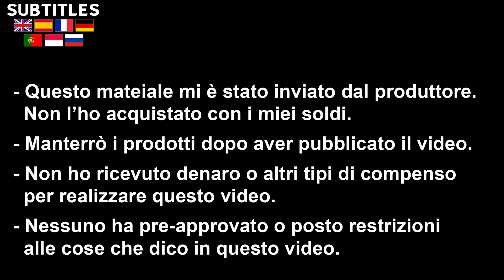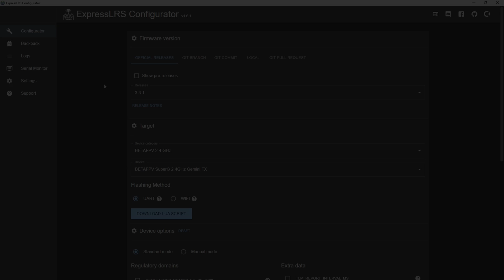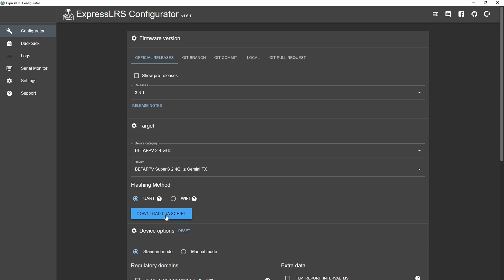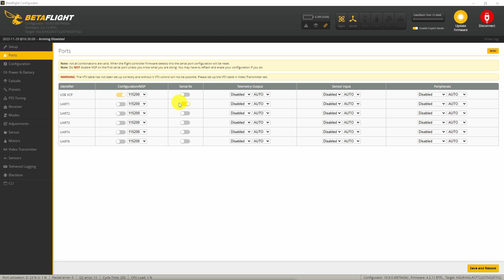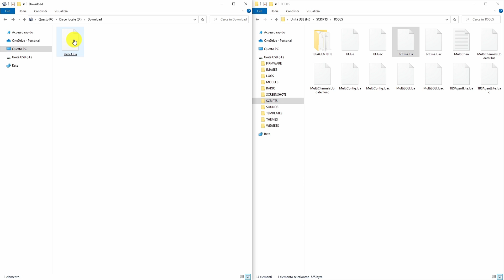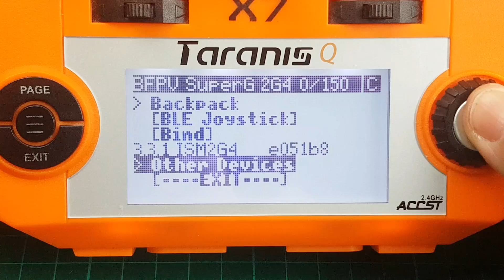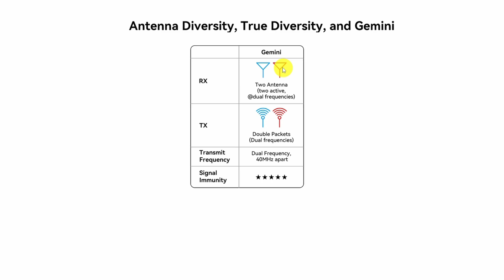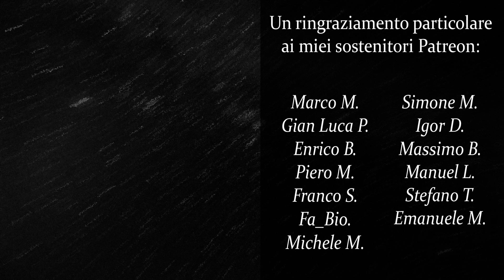BetaFPV GEMINI SuperG & SuperD ExpressLRS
▶ Timeline:
00:00 INTRO & Unboxing Modulo
01:08 Specifiche Modulo
02:08 Aggiornamento Firmware Modulo
03:57 Specifiche Ricevente
04:44 Collegamento FC - Ricevente
05:30 Configurazione Betaflight Ricevente
06:00 Aggiornamento Firmware Ricevente
07:01 LUA SCRIPT
07:30 Configurazione Radiocomando
10:00 Considerazioni Finali